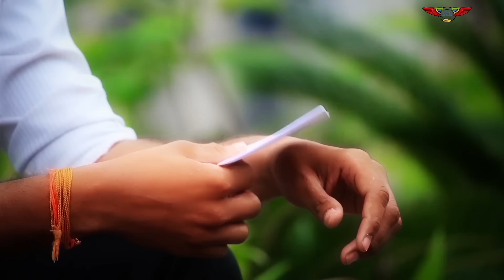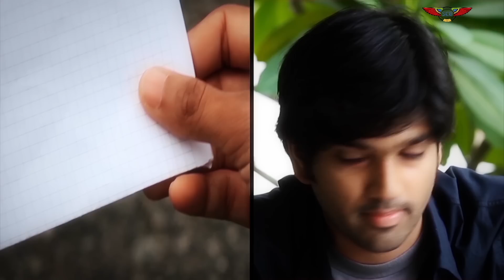Approach || Telugu Love Short Film || A Film by Rahul Madugula